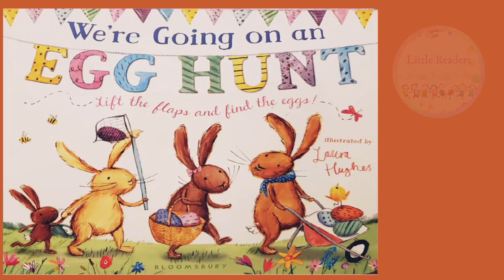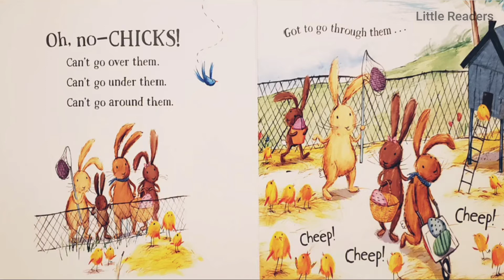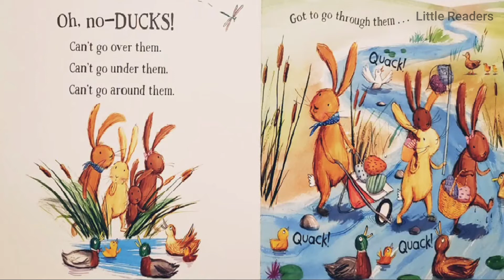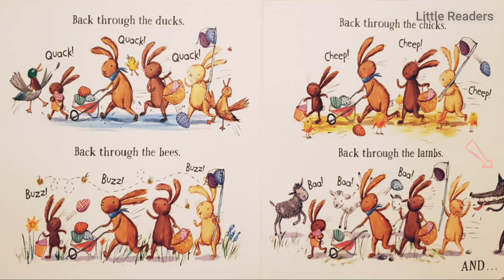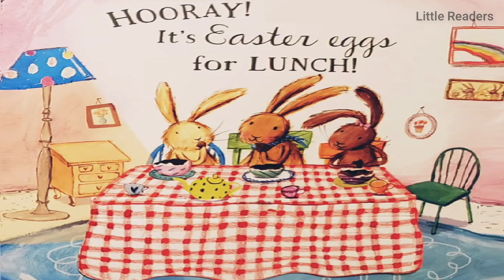Kids Book Read Aloud: We're Going on an Egg Hunt by Laura Hughes ll bedtime stories 📚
We started a discord server for little readers; join us!

Written and Illustrated by Laura Hughes

We're Going on an Egg Hunt is a wonderful story about 4 bunnies who go looking for Easter eggs on Easter day... will they be able to find the Easter eggs? Watch the story to find out!!
All books and audio files used for our videos have been purchased. Some books are read and recorded by Salma Naim. Background music has been provided from free resources .  All photos of this book used have been taken and videos designed by  us .
 My No No No Day by Rebecca Patterson | Read Aloud Books for Children! MY BIG SHOUTING DAY